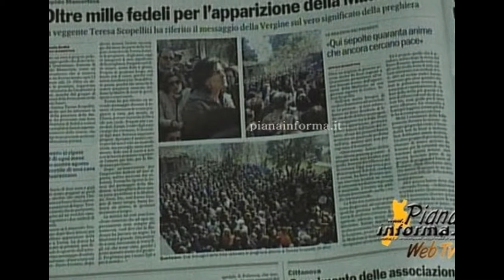Rassegna Stampa 14 Aprile 2015 Pianainforma.it